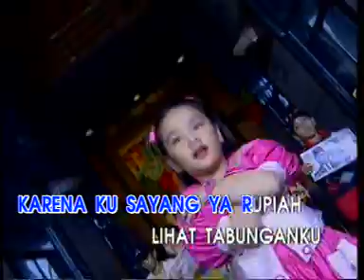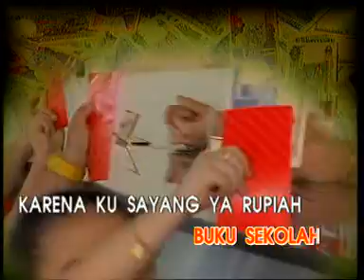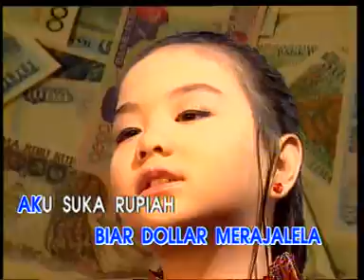AKU CINTA RUPIAH#CINDY CENORA#ANAK#LEFT